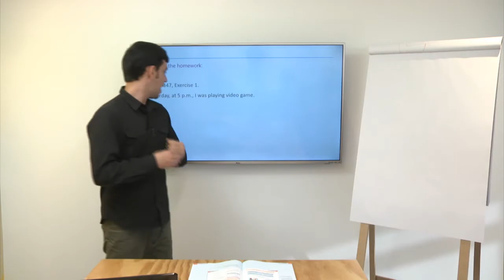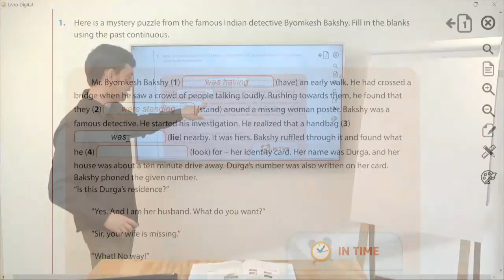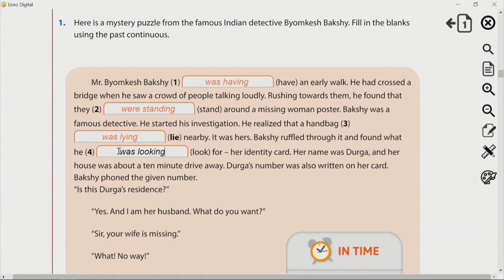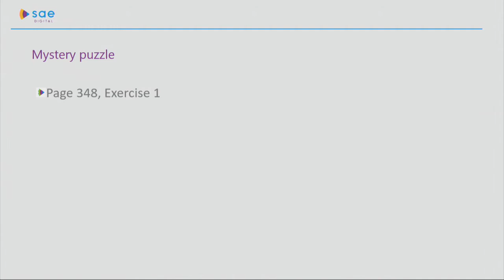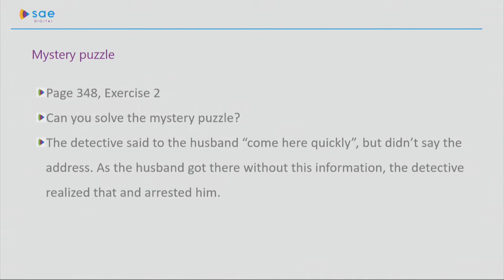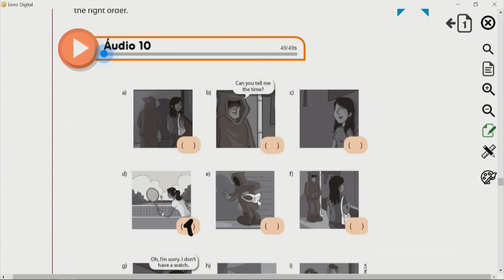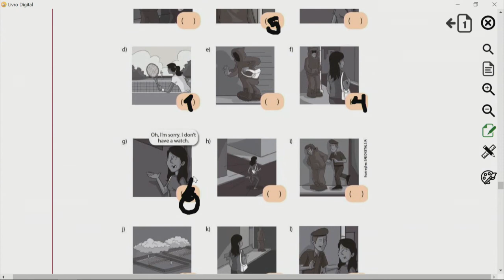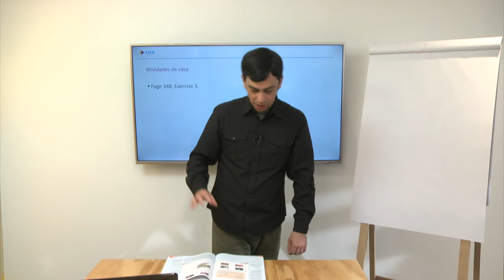8º ano I Língua Inglesa I Dia 50